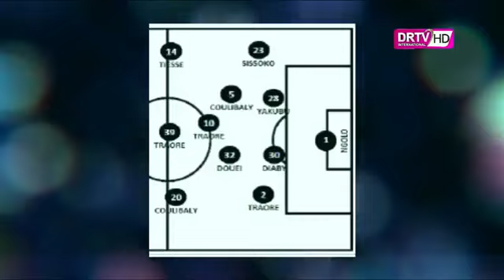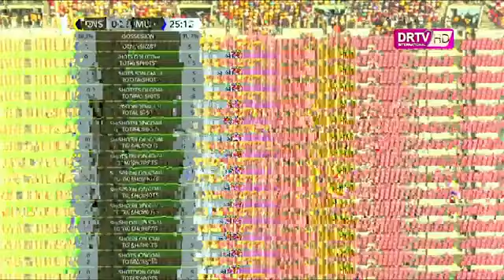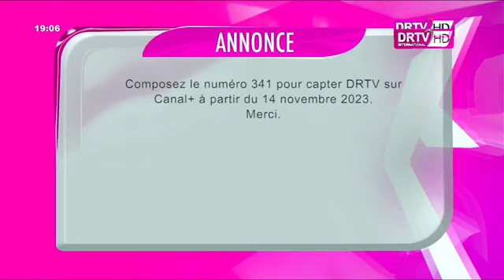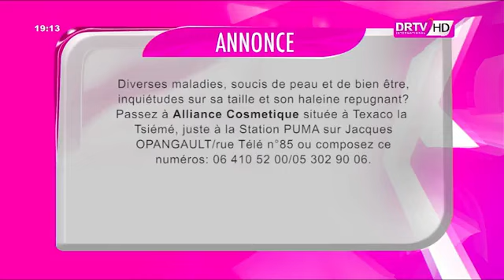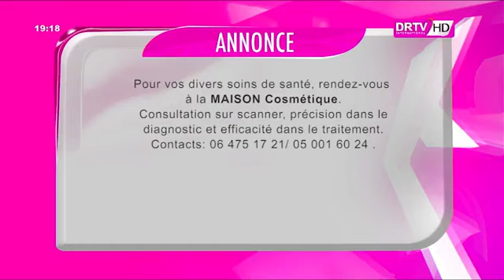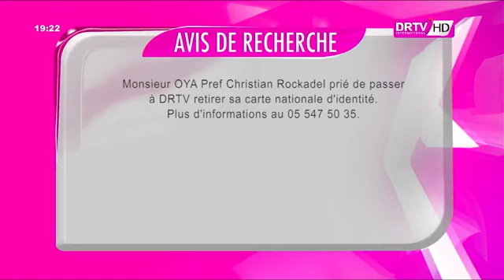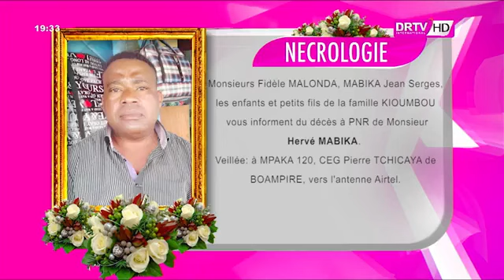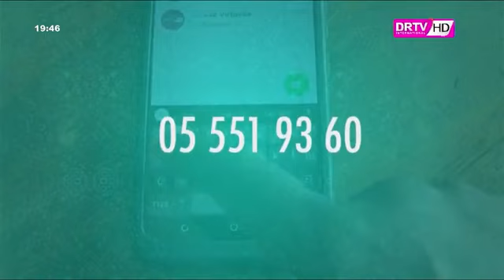DAOUDA COULIBALY 20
stade malien contre diable noir congo